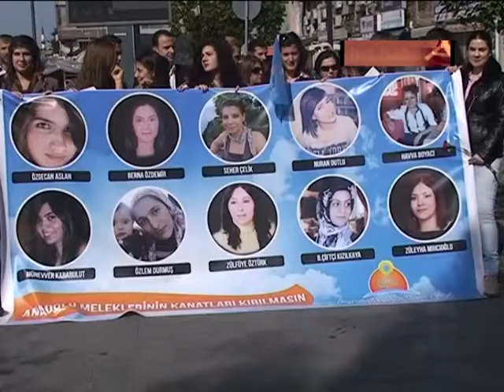ANADOLU PARTİSİ, KADINLAR İÇİN ALANLARDAYDI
81 TANE GÜVERCİNİ GÖKYÜZÜNE BIRAKAN KADINLAR ŞİDDETİN SON BULMASINI DİLEDİ

Anadolu partisi dünya emekçi kadınlar gününde alanlara indi, kadına uygulanan şiddeti kınadı ve farkındalık yaratabilmenin eğitimle sağlanacağını belirterek gökyüzüne 81 tane barış güvercinleri bıraktı.

TURKSAT 1C
FREKANS: 12523 - SEMBOL: 22500
POLARİTE: DİKEY(VERTİCAL) FEC: 2/3